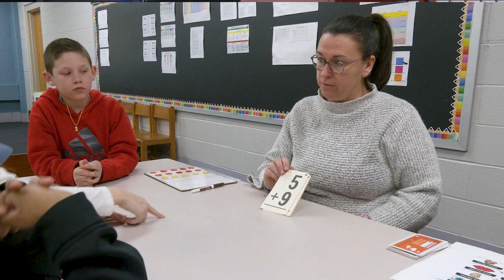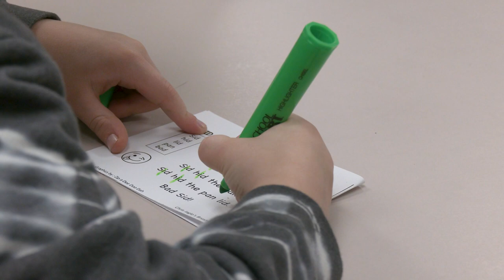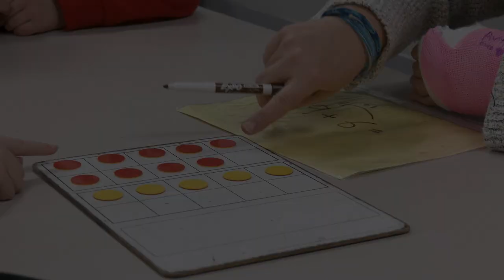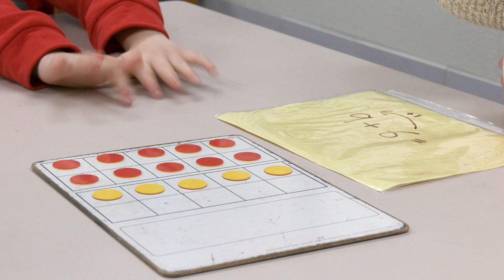Palmer Schools Presents - Episode 6 MTSS Multi-Tiered System of Support 03/15/2024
Palmer Schools Presents returns with Superintendent Matthew Francis discussing MTSS or Multi-Tiered System of Support. Principal Riopel, Asst. Principal Lynch, and Interventionists Ms. Johnson and Ms. Rizzo explain how the system works.